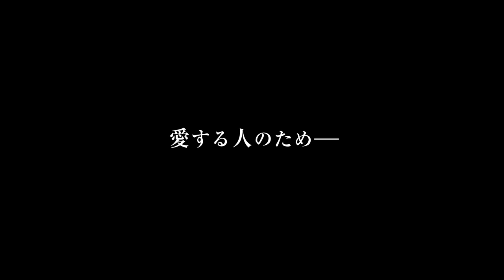Iwane: Sword of Serenity (Inemuri Iwane) theatrical trailer #2 - Katsuhide Motoki-directed jidaigeki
Synopsis for Katsuhide Motoki's jidaigeki Iwane: Sword of Serenity (Inemuri Iwane) from NTV International Sales (Nippon Television Network Corporation / Nippon Terebi Hôsômô K.K.): "Iwane Sakazaki returns to his homeland and gets caught in the middle of an incident that results in the tragic death of two of his best friends from childhood. He decides to leave his domain, parting with his fiancée Nao, and becomes a vagrant masterless samurai with nothing more to lose. Iwane drifts to Edo, filleting eels during the day and working as a bodyguard at night for Imazuya, a reputable money exchanger. He gradually wins the trust of the people around him because of his mellow nature, the chivalrous way he treats everyone with courtesy, and his skills of swords. One day, he learns that Imazuya is being targeted in a conspiracy to sabotage a new monetary system implemented by the government, and Iwane decides to protect the people who have given him support."